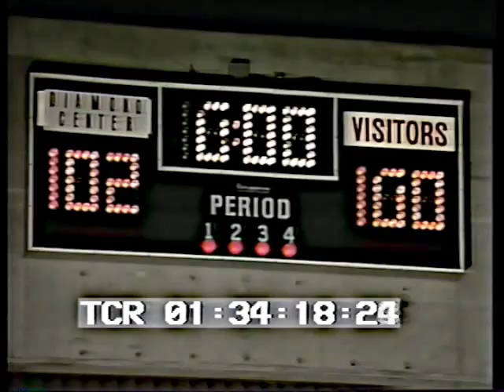Paul from The Diamond Center